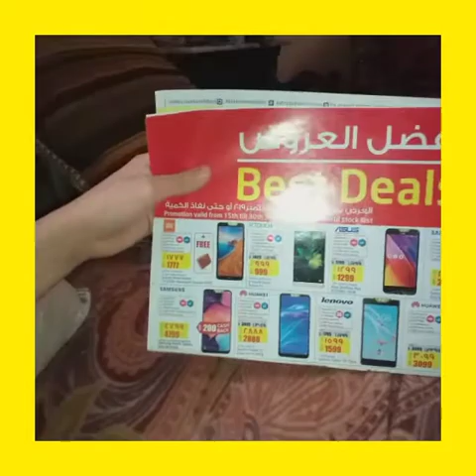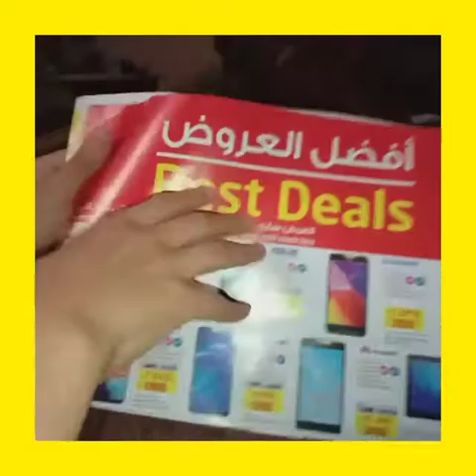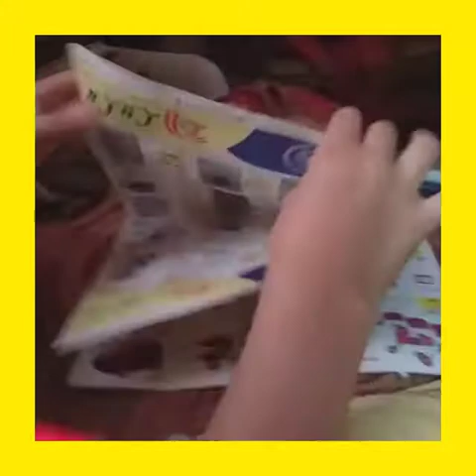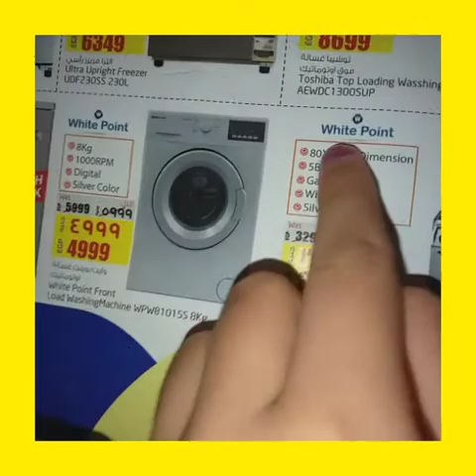Try to get lots of words from only one word!